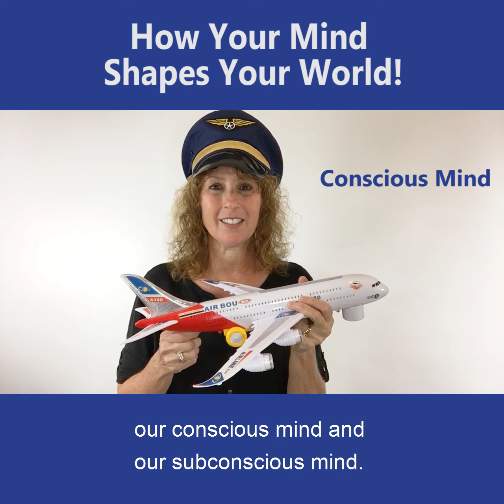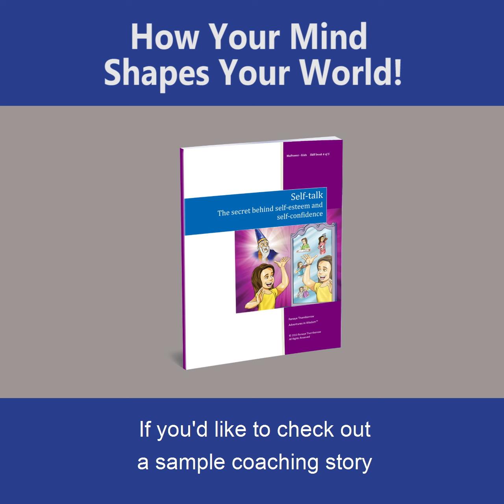How Your Mind Shapes Your World: the Fun Way to Teach Kids about Belief Systems and their Mind Power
Adventures in Wisdom teaches kids about the power of their mind in using the fun coaching story, "Who's Flying Your Plane". Kids learn about the conscious mind and the subconscious mind. Adventures in Wisdom teaches 27 mindset skills to kids using fun coaching stories, activities and discussion questions.  Get a free coaching story about developing positive self-talk

Learn more about creating a business you love as a certified life coach for kids.